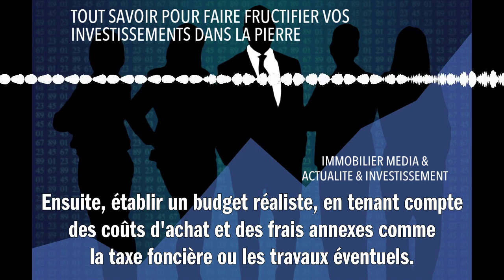TOUT SAVOIR POUR FAIRE FRUCTIFIER VOS INVESTISSEMENTS DANS LA PIERRE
Investir dans l'immobilier est une excellente manière de faire fructifier son argent. Tout d'abord, il faut se renseigner sur le marché immobilier local et identifier les quartiers qui ont du potentiel. Ensuite, établir un budget réaliste, en tenant compte des coûts d'achat et des frais annexes comme la taxe foncière ou les travaux éventuels. Il est aussi important de diversifier ses investissements pour minimiser les risques. Pensez à alterner entre l'achat de biens pour la location longue durée et la location saisonnière. Enfin, n'hésitez pas à demander conseil à des professionnels de l'immobilier pour optimiser votre rentabilité. Les taux d'emprunt sont actuellement très bas, c'est donc le moment idéal pour investir !